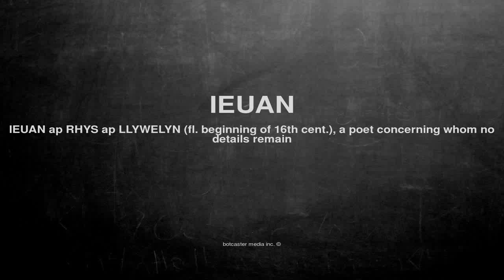What does IEUAN mean